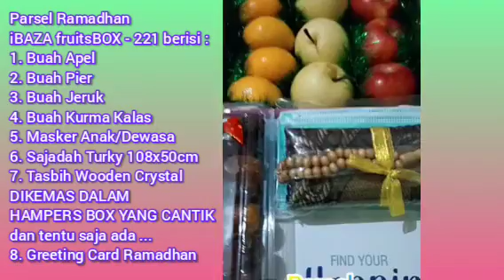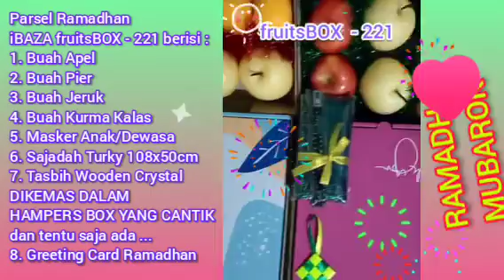Parcel Box Bingkisan Ramadhan by IBAZA fruitsBOX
Mari berbagi bahagia dengan keluarga dan handai taulan yang anda sayangi dan anda hormati.

Parsel Box Ramadhan ini sudah bisa Anda pesan melalui tokopedia

atau
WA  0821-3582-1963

🎁 165K